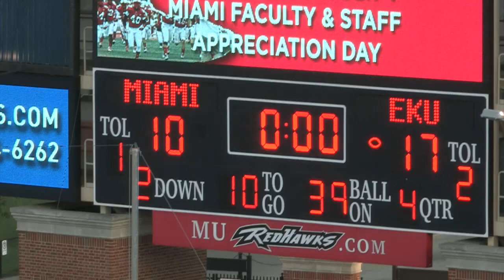EKU Football Highlights - 9/6/14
Highlights of Eastern Kentucky's win over Miami of Ohio.